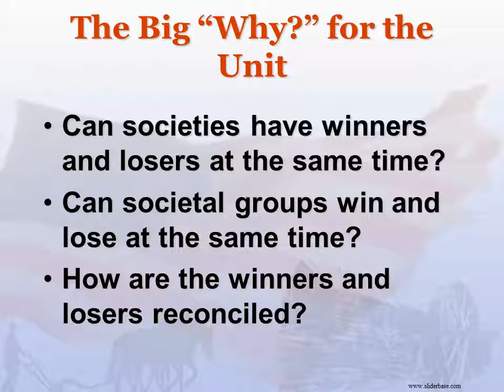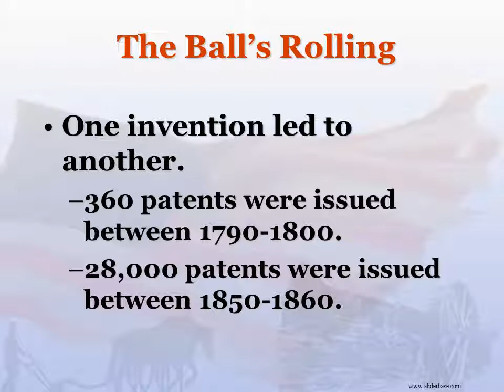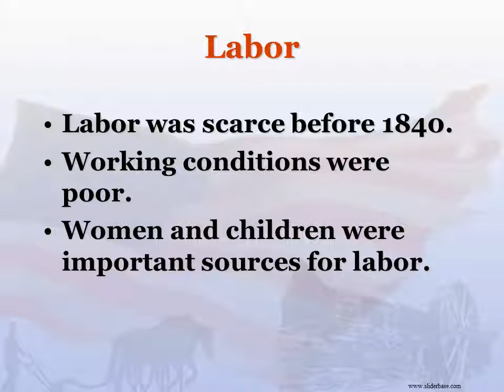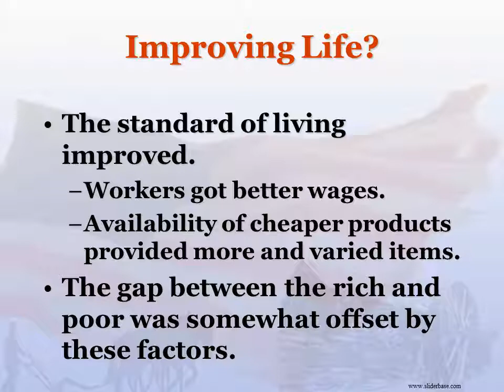Industrial Revolution in the United States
From the Farm to the Factory
The Beginnings of the Industrial Revolution in the United States

Industrialization Came Late to America
People came to America for the plentiful land.
They were primarily farmers prior to 1750.
They didn’t want to be confined to a factory.
There was a shortage of labor to run machines.

Causes for the Industrial Revolution in the U.S.
Eli Whitney started the process.
He was considered the father of manufacturing.
He invented a machine that started the Industrial Revolution in America.
Next, he invented one that continued the revolution.

Types of Industry-Location
The first factories were textile mills in New England for several reasons.
Poor soil encouraged manufacturing not farming.
The dense population provided workers.
Seaports were available to import raw materials.
Rivers provided a source of power.
A shortage of goods from England inspired new mills.

New Industries Flourished
Firearms manufacture was an important industry.
Remember Eli Whitney.
He invented interchangeable parts for guns.
This paved the way for mass production.
This gave the North superiority in weaponry for the military.